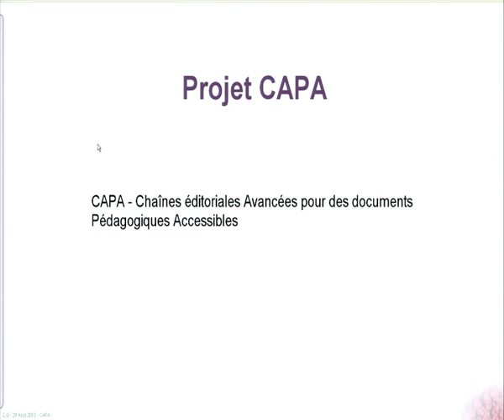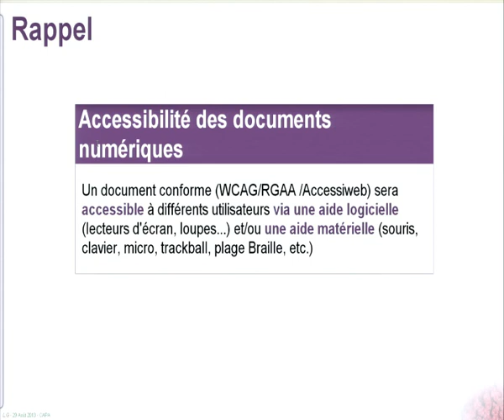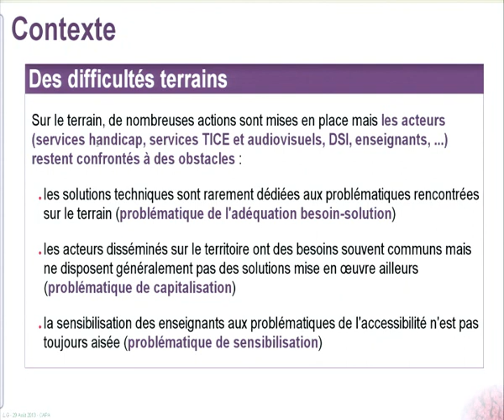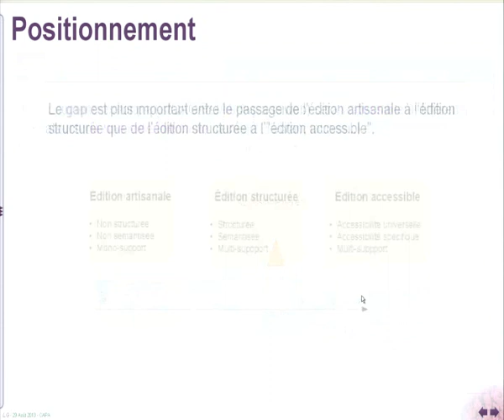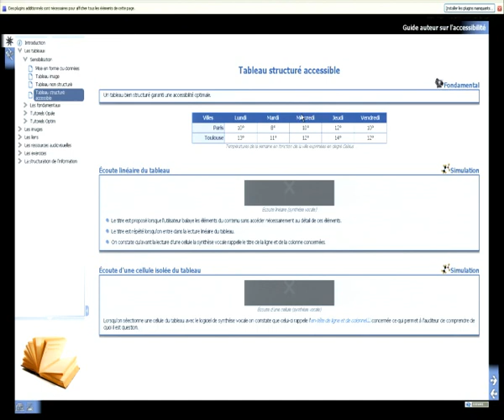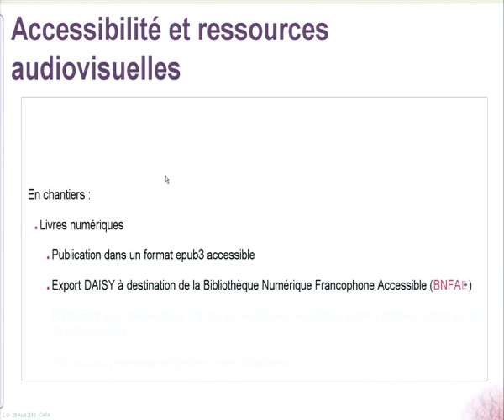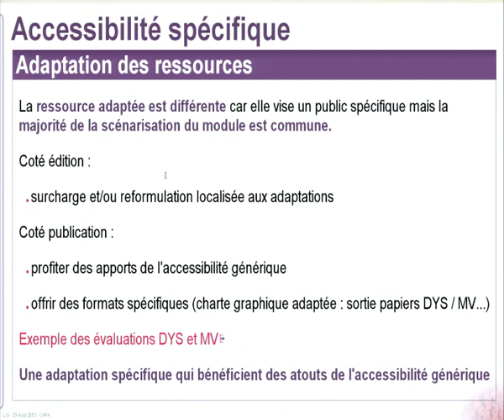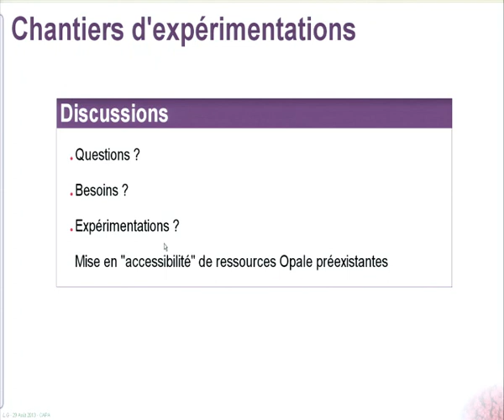Rencontres Scenari 2013 - Projet CAPA